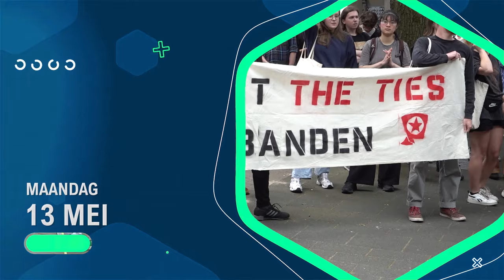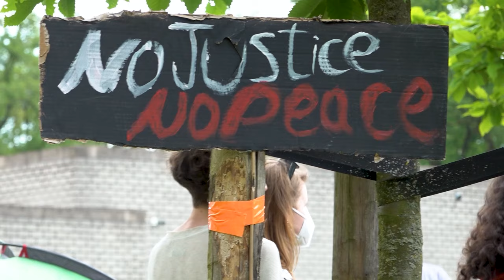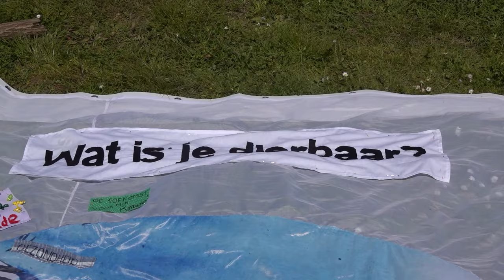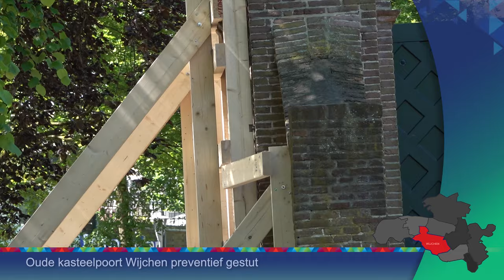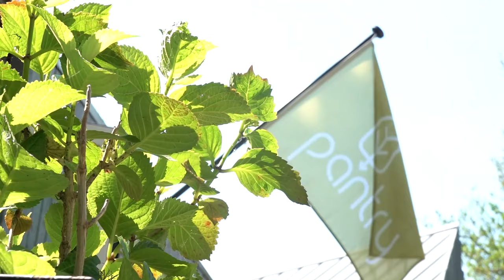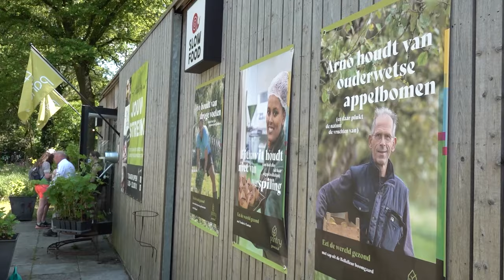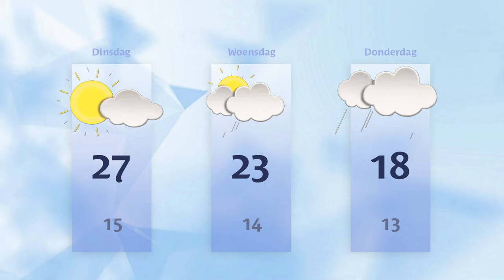Maandag 13 mei 2024 || RN7 REGIONIEUWS